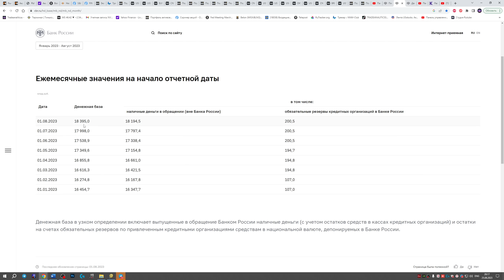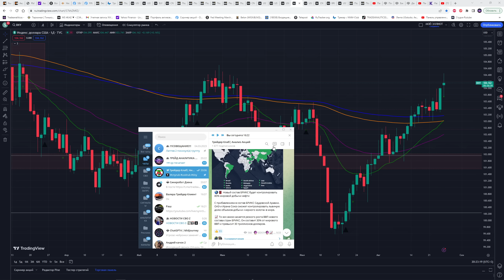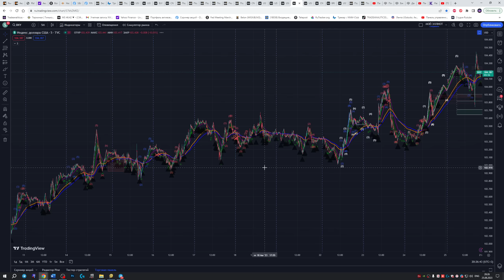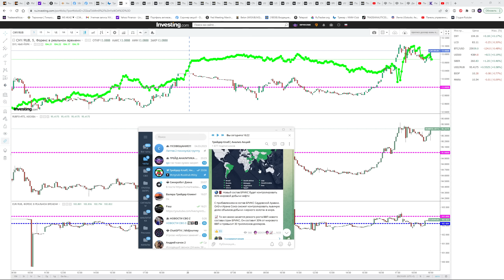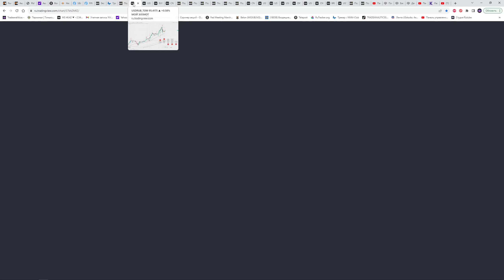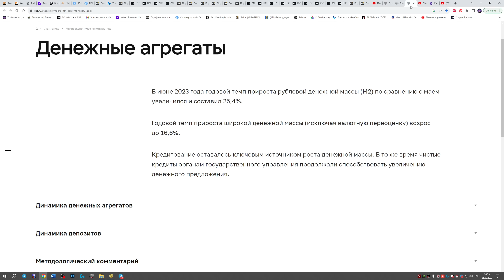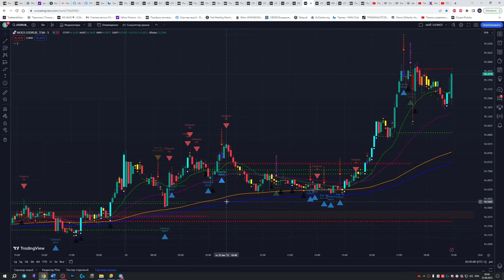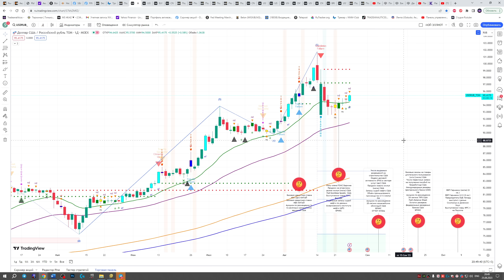ЧТО И КАК МОЖЕТ ПОВЛИЯТЬ НА КУРС ДОЛЛАРА РУБЛЯ НА СЕГОДНЯ? КУРС ДОЛЛАР РУБЛЬ НА СЕГОДНЯ 26.08.23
НЕ ЖДИТЕ ОФИЦИАЛЬНОГО ОТ ЦБ, ЗНАЙТЕ ЗАРАНЕЕ !!!  ЦБ И МИНФИН ДЕРЖУТ КУРС, НО ЧТО БУДЕТ ПРИ НОВОЙ ЭМИССИИ, ЖДЕМ 1 СЕНТЯБРЯ?  И КАК ЭТО ПОВЛИЯЕТ НА РУБЛЬ? ПАУЭЛЛ  ОСТАЛСЯ ЖЕСТКИМ, СТАВКИ РАСТУТ?  ЭТО УКРЕПИТ ДОЛЛАР И ОБРУШАТ РЫНКИ? ОТВЕТ В ВИДЕО!!!  КАК ВЫСОКО УЙДЕТ ДОЛЛАР И ЕВРО, ЮАНЬ? КУРС ДОЛЛАР РУБЛЬ ПРОГНОЗ НА СЕГОДНЯ 26.08.23